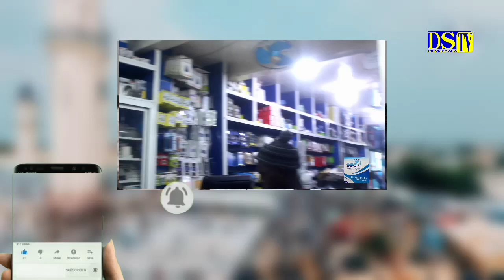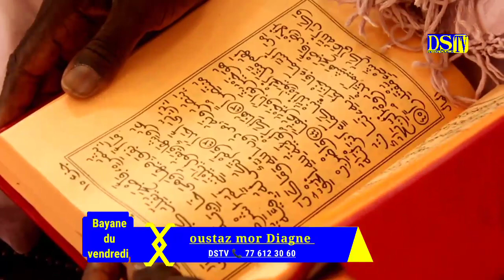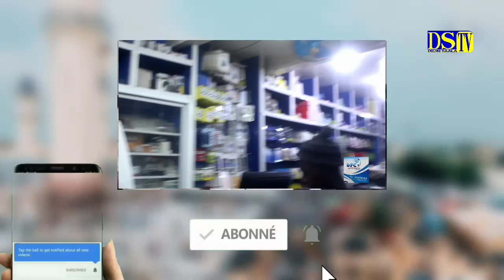Bayane du vendredi oustaz mor Diagne - 11 novembre-2022